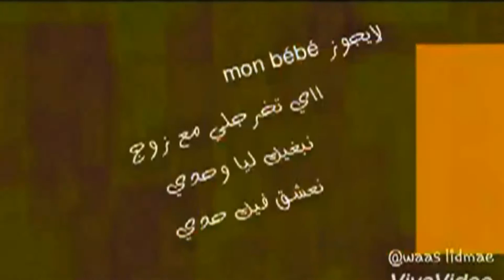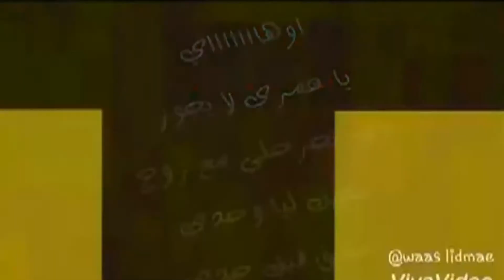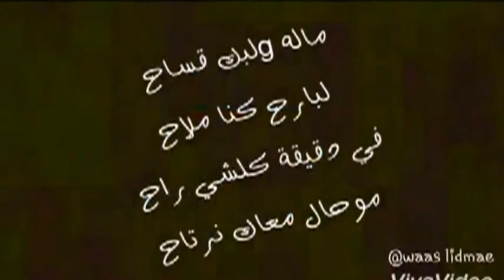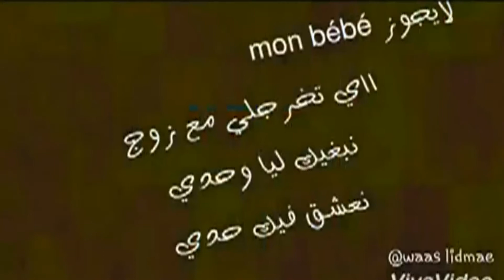Instru Cheba Souad Avec Hichem Smati عشقنا راه في خطر par Yassine Smark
كليب 2018
الشابة سهام